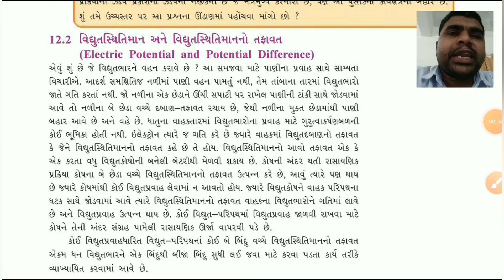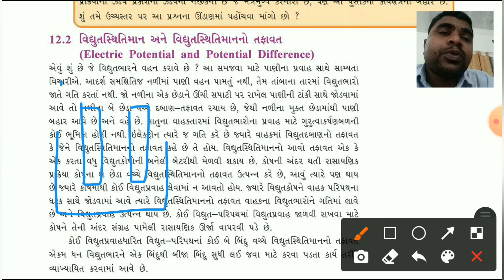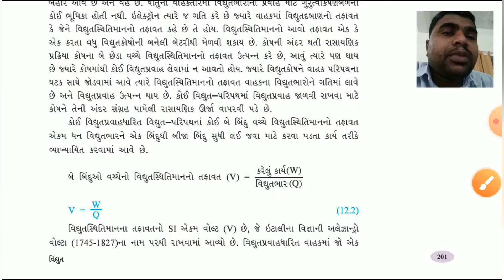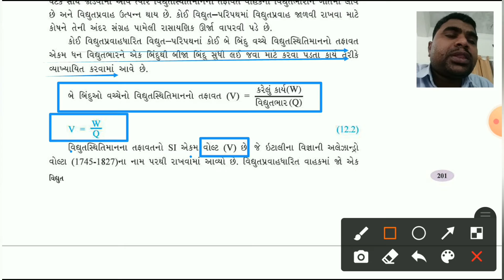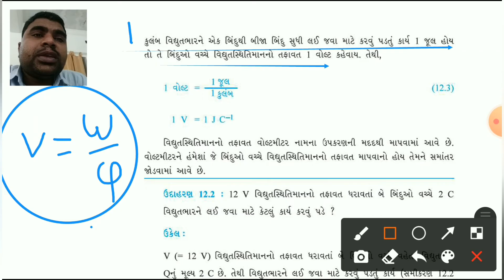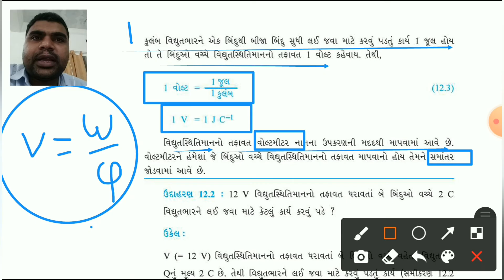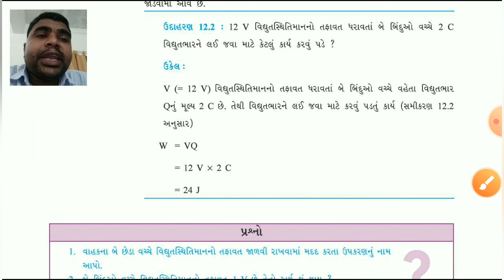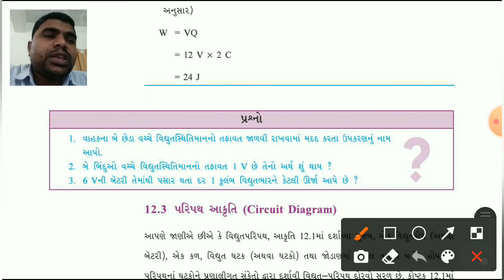Std10 science ch12 part2(A.D.Patel Sir)